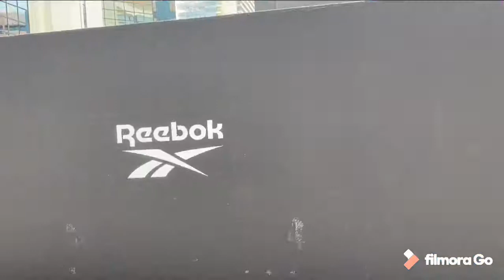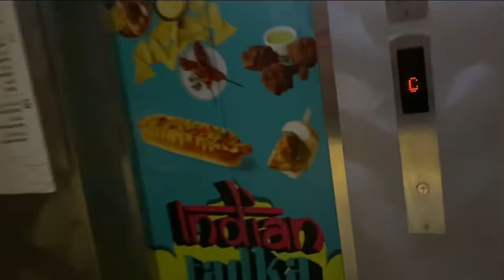ADIDAS OUTLET IN DUBAI|BACK TO WORK AFTER LOCKDOWN